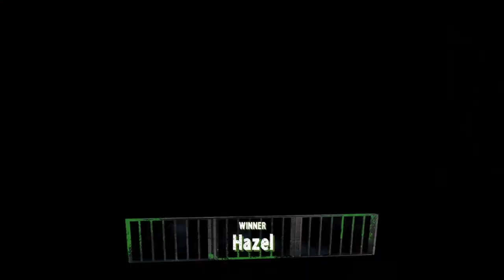L.B.N Women's Championship Elimination Match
Kicking off the reboot by recrowning our L.B.N Women's Champion, will Sophie May reign supreme or will a new challenger appear?